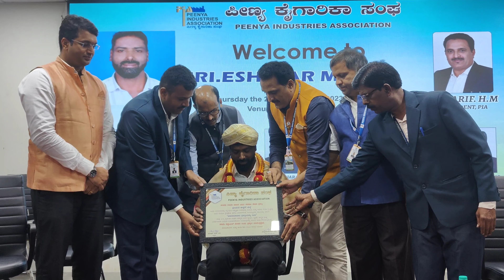Eshwar Malpe: ತುಂಬು ಹೃದಯದ ಧನ್ಯವಾದಗಳು ಪಿಣ್ಯ ಕೈಗಾರಿಕಾ ಸಂಘ ಬೆಂಗಳೂರು.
Eshwar Malpe 24×7 Social activities